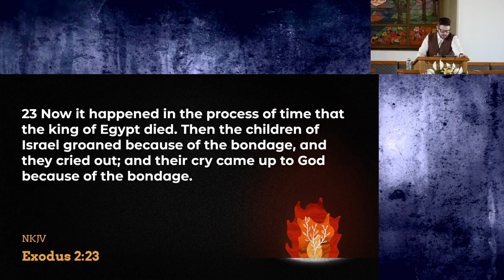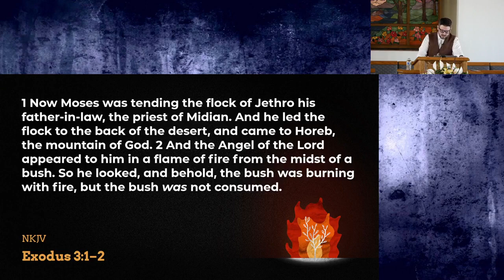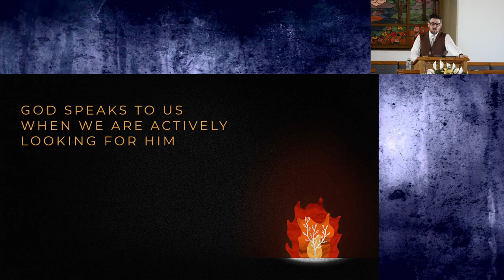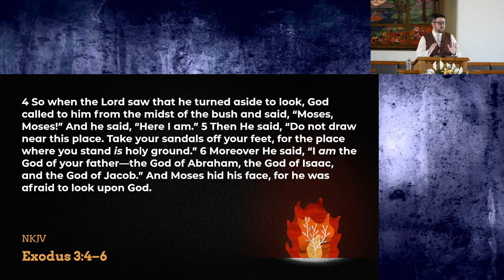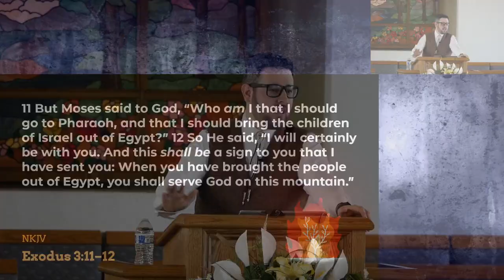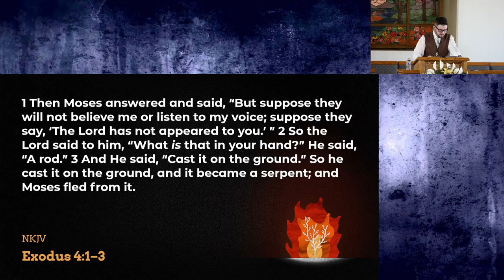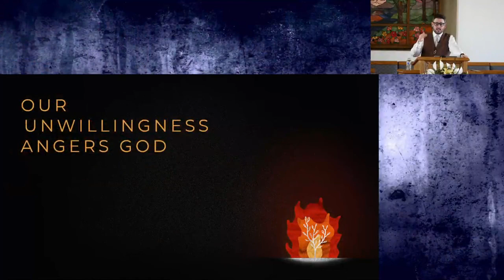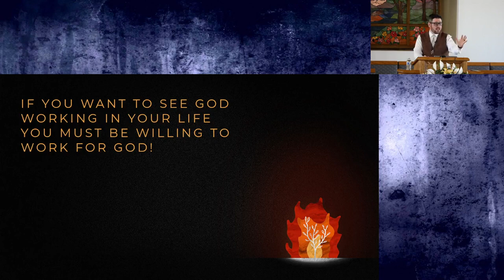The Burning Bush: How to Recognize the Lord Working in Your Life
Exodus 2:23-4:17
Pastor Jack Dauley